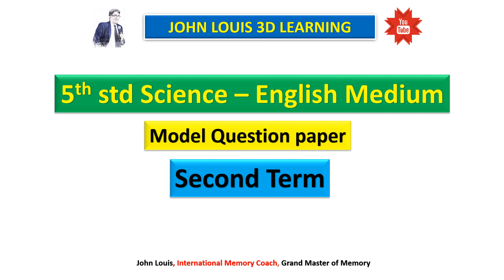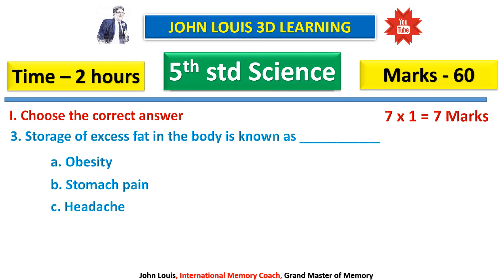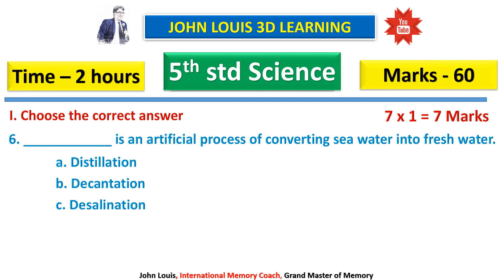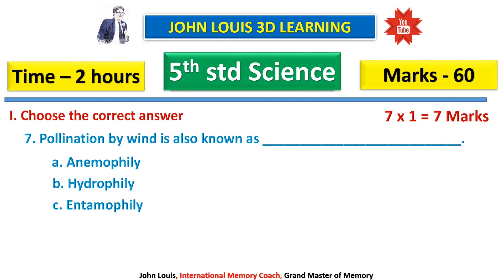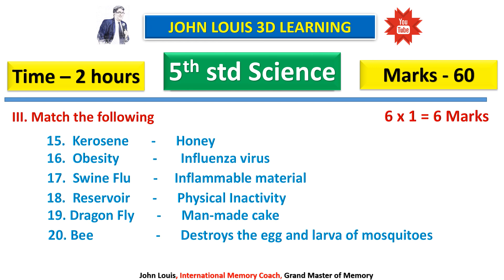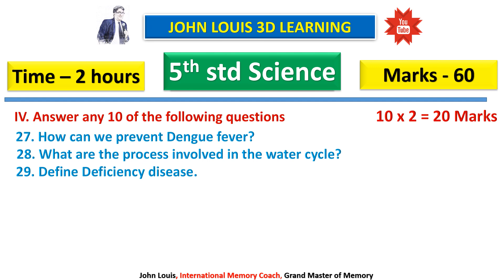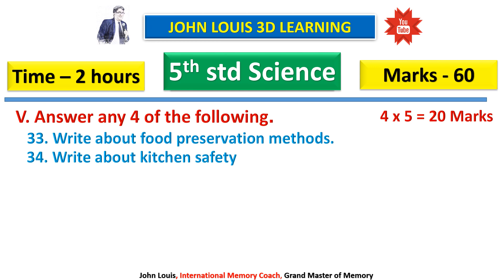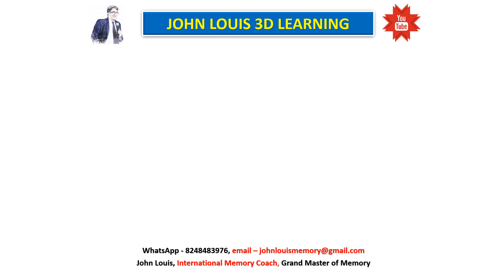5th std Science EM - [TERM2] - Model Question paper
Max Marks - 60
Choose the correct answer
Fill inthe Blanks